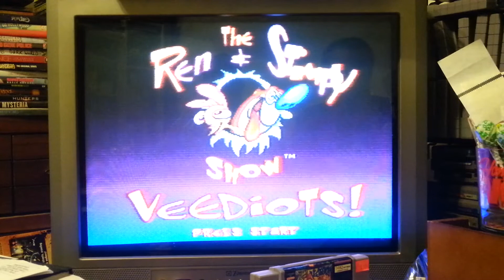Let's Play THE REN AND STIMPY SHOW On Super Nintendo SNES Video Game Playing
TheAaronFreeze and fingernfrets try to play this ridiculous game.  Hilarious commentary!!!  These two are the greatest friends anyone could ever ask for.  Here are the links to our individual channels: